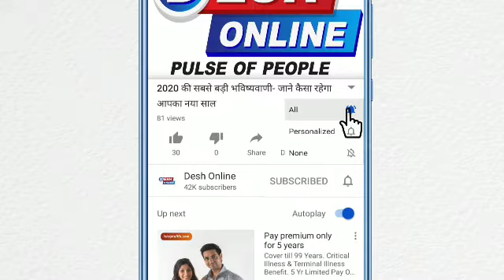Nayanthara, Trisha, Rakul Preet, Ramya Krishnan Clapping for Unsung Heroes